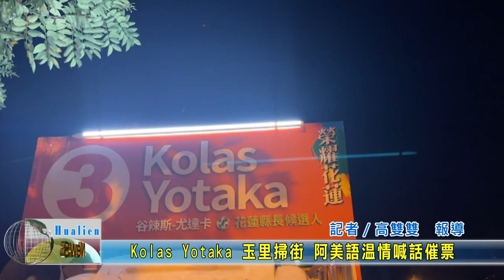20221124 02 Kolas Yotaka 玉里掃街 阿美語溫情喊話催票